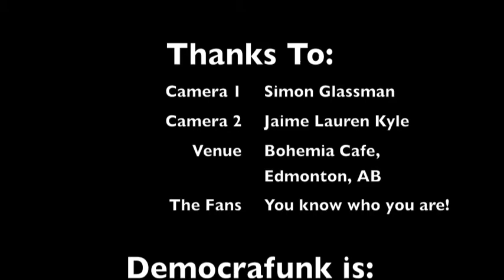Democrafunk in concert, June 17th, 2011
Democrafunk is a new funk band based in Edmonton, AB.
This is a video of their first show ever. It took place on June 17th, 2011 at the Bohemia Cafe.

Camera work by Simon Glassman and Jaime Lauren Kyle.

Democrafunk is:
Drums: Reuven
Bass: Craig
Guitar: Cyrus
Sax: Nikhil
Trumpet: Shane
Percussion: Chris
Percussion: Eric